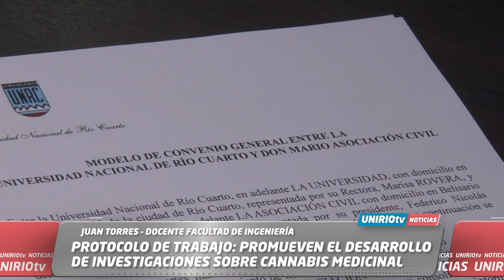PROTOCOLO DE TRABAJO: PROMUEVEN EL DESARROLLO DE INVESTIGACIONES SOBRE CANNABIS MEDICINAL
JUAN TORRES – DOCENTE FACULTAD DE INGENIERÍA
UniRio TV
Universidad Nacional de Río Cuarto
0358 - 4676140